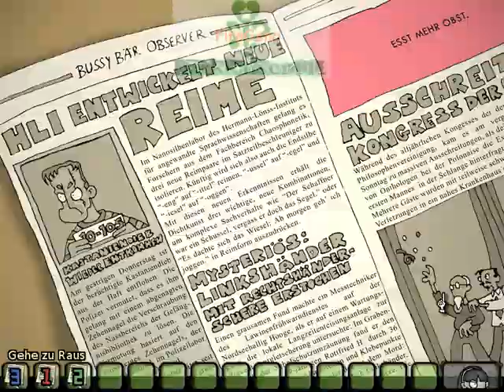LET'S PLAY EDNA BRICHT AUS [ger] (3) Dr Marcel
Die normale Version EDNA BRICHT AUS
Ein Adventure von Daedalic Entertainment (2008).

LET'S PLAY EDNA BRICHT AUS
Kommentiertes Gameplay von darkkaiser11 (2012).
Kommentiertes Gameplay von Firegeno     (2012)
Yk: